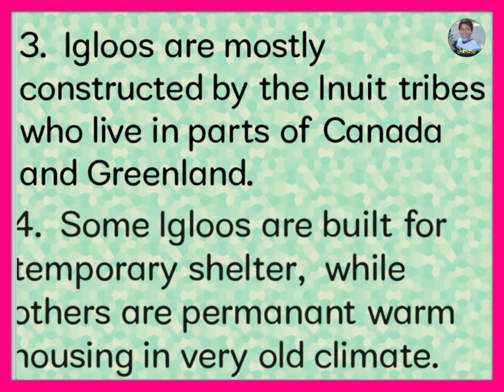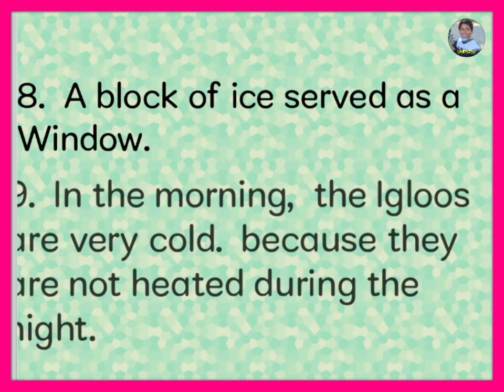Steam Day 2021